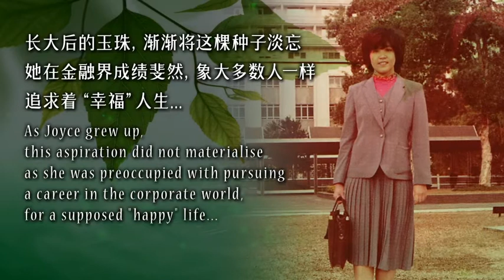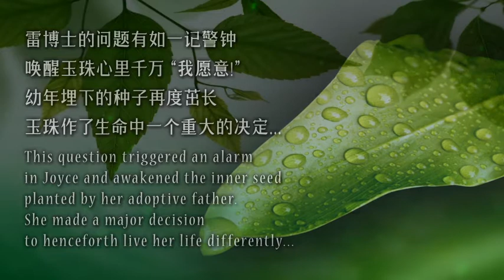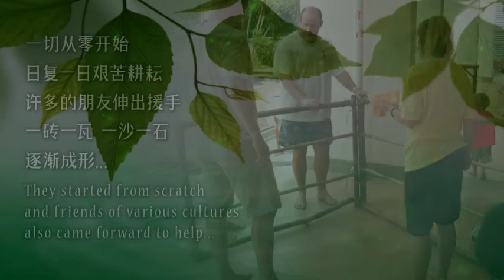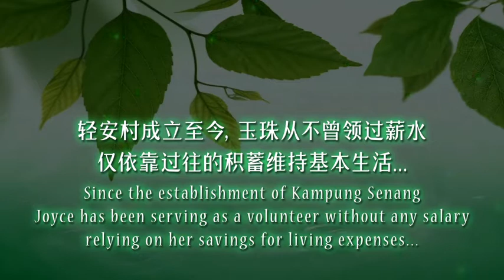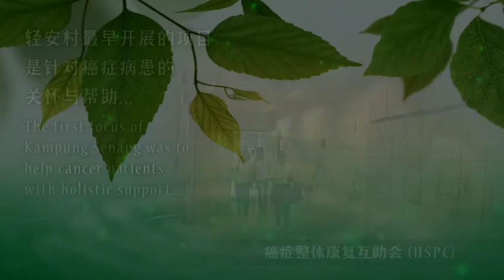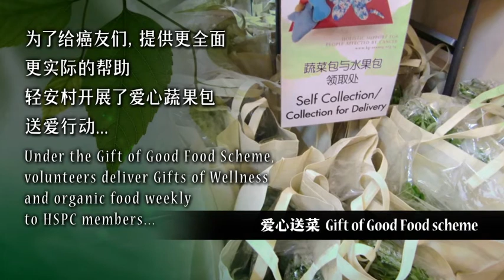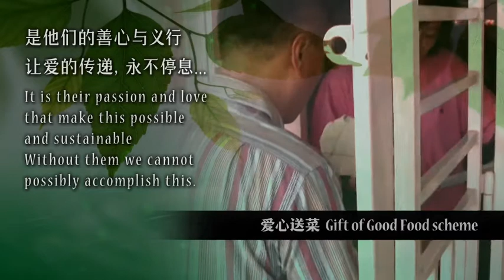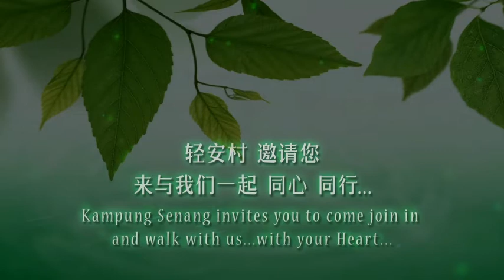轻安村的故事－完整中文版